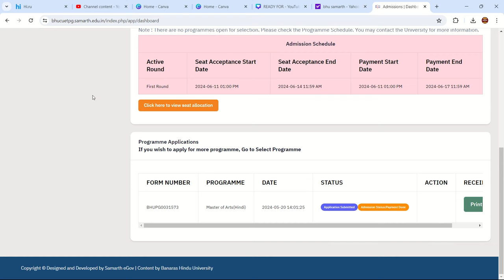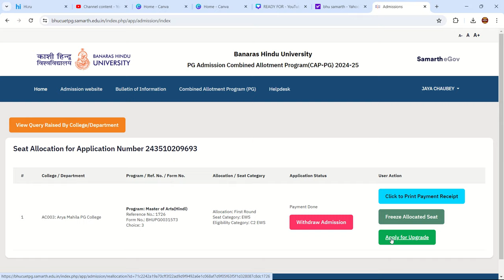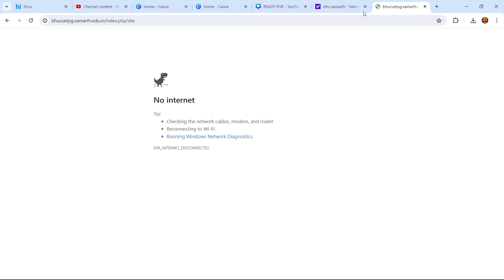Breaking News 🔥 BHU PG Upgrade Option आ गया। कैसे करना है Upgrade जरूर देखें By neersir